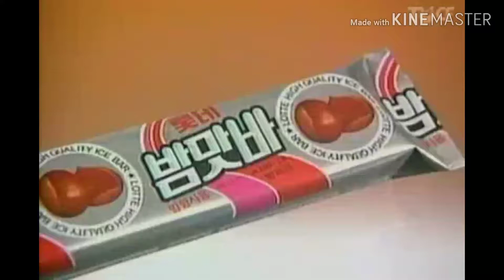밤맛바 CF - 리듬 편 (1986)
광고주 : 롯데제과
브랜드 : 밤맛바
모델 : 이상아
대행사 : 대홍기획